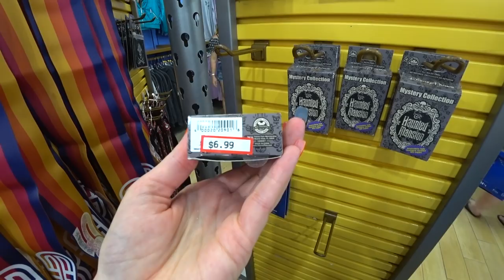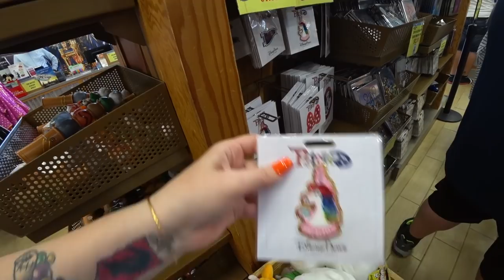DISNEY CHARACTER WAREHOUSE OUTLET SHOPPING [9/11/19]